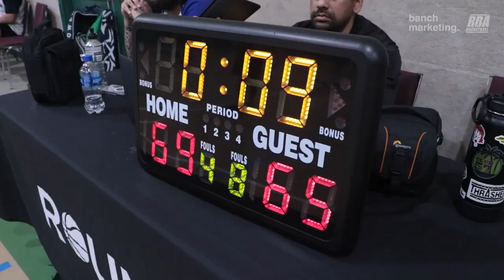2023 Surrey Spring Comp - Munches vs Dime Bags - Round Ball BC Men's League